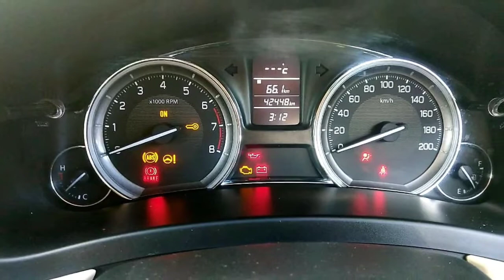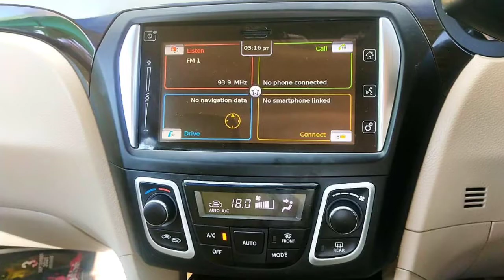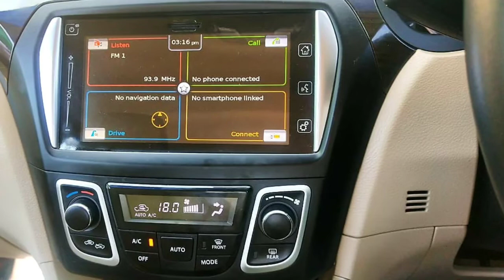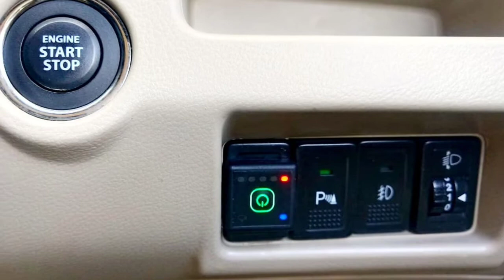Maruti Suzuki Cian Second Car Used Car Sales in tamil nadu bala car sales and buying online